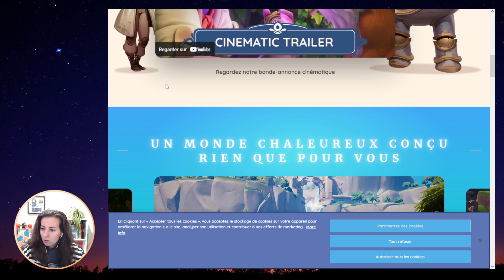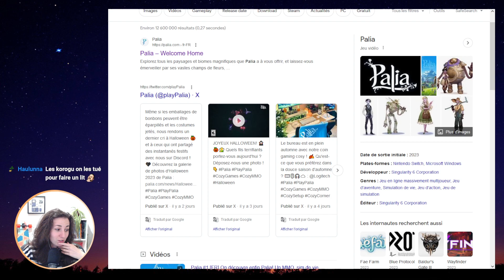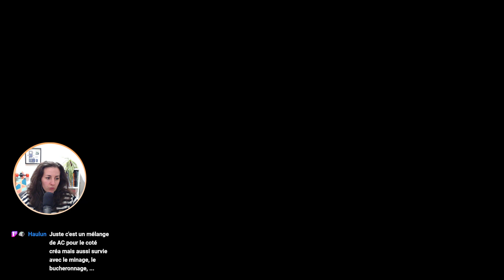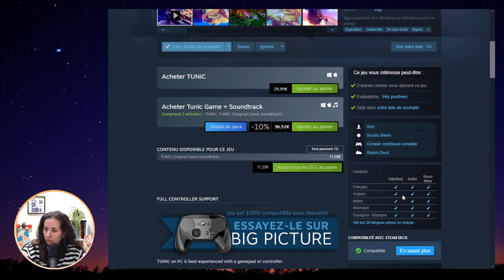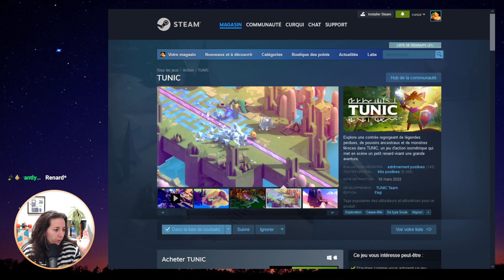HYPNOTISÉE PAR LES PROFONDEURS ! #67 Zelda TOTK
VOD replay du 03/11/2023.
Let's play The Legend of Zelda: Tears of the Kingdom (TOTK).